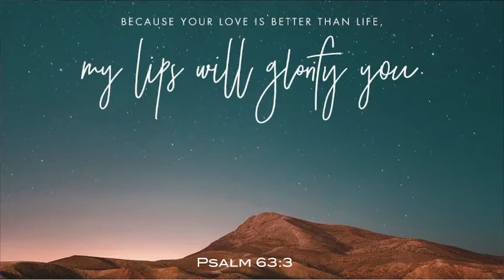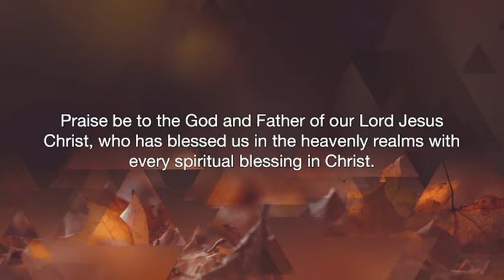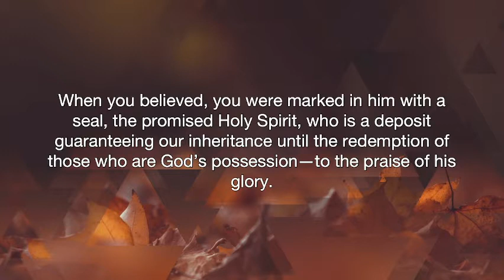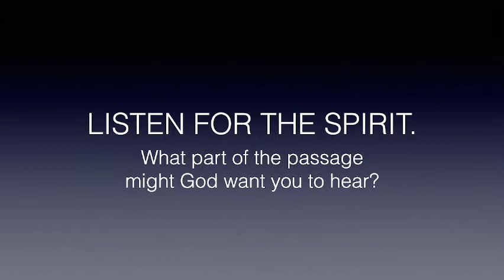10.03.21 Who Do You Think You Are?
Join us this week as we begin our new series "Identity".